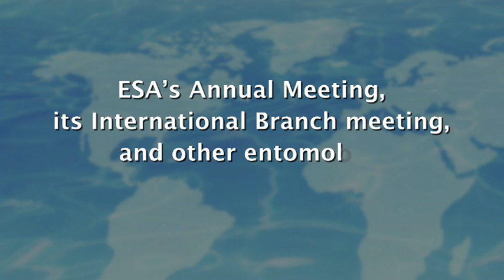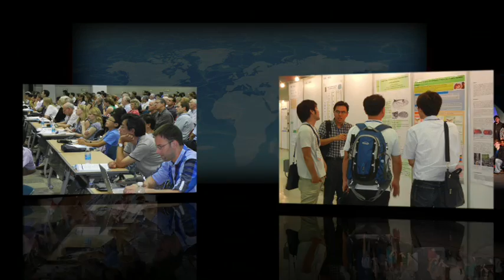2016 International Congress of Entomology (ICE 2016) Promotional Video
The Entomological Society of America (ESA) is honored to host the XXV International Congress of Entomology (ICE 2016), where the latest global research will be presented under the theme "Entomology without Borders."  This prestigious international event will take place September 25-30, 2016 in exciting and affordable Orlando, Florida USA.  We invite you to participate in the largest scientific meeting in the history of Entomology, with an expected attendance of over 6,000 individuals. Opportunities for meeting key entomologists, making valuable connections, and for building long-term relationships will be an integral part of this important event.

ICE 2016 will be organized under the direction of Organizing Committee Co-chairs Dr. Walter S. Leal, Professor of MCB, former Professor and Chair of the Department of Entomology, at the University of California, in Davis, CA; and Dr. Alvin M. Simmons, a research entomologist in Charleston, South Carolina, recognized internationally for his innovative research on integrated pest management (IPM) in crops.